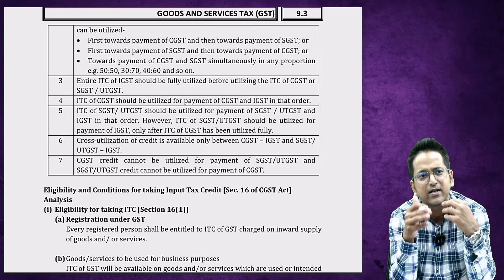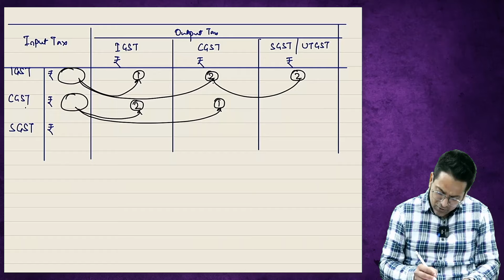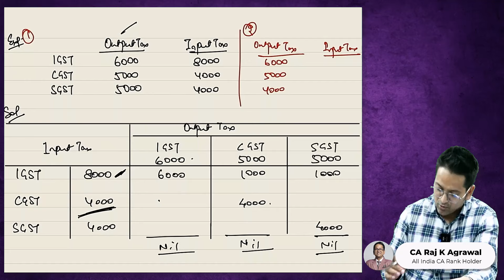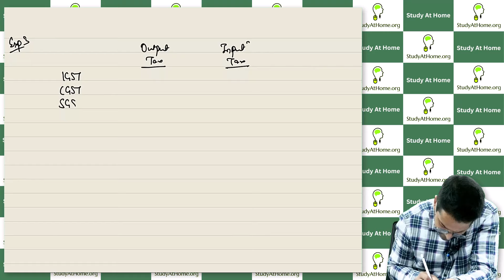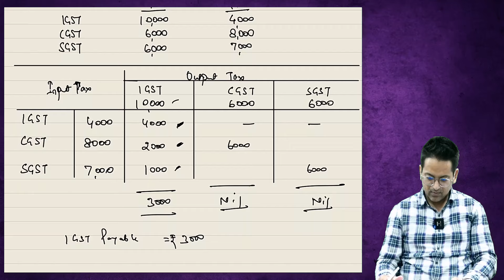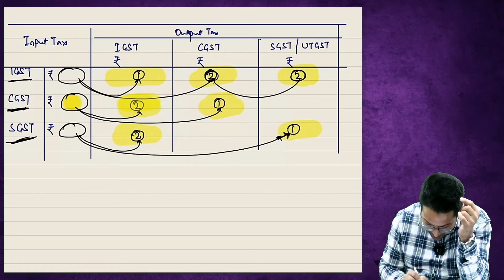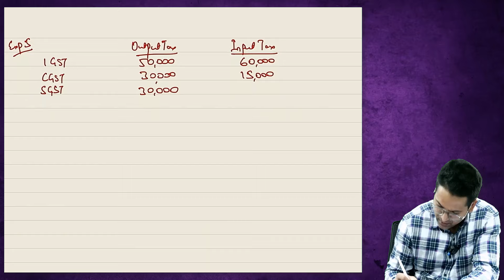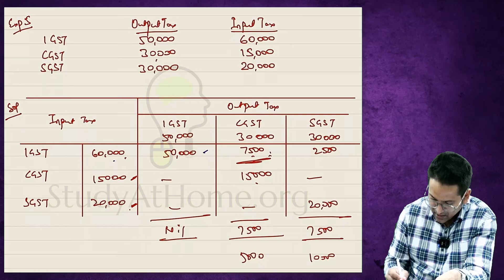56. Utilisation of Input Tax Credit to pay Output Tax | CA Raj K Agrawal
Learn how to effectively utilize Input Tax Credit (ITC) to pay Output Tax under GST. CA Raj K Agrawal explains the ITC utilization process step by step, helping you understand the calculation and compliance requirements in GST.

Your Query
Meaning of ITC in GST
What is Input Tax Credit?
Why is ITC important?
How does ITC work?
How to claim ITC?
What is ITC?
ITC in GST
Benefits of ITC